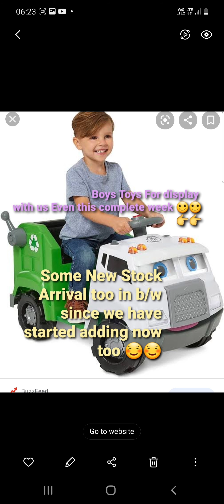Invitation to view Boys Wats App Status view Special week For Boystoys kidstoys onlineshop 🙏🙏